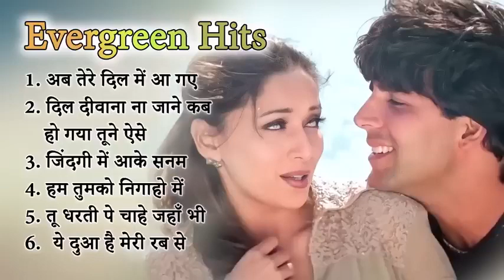Evergreen Superhit Songs @सदाबहार पुराने गाने KumarSanu, Alka, Udit